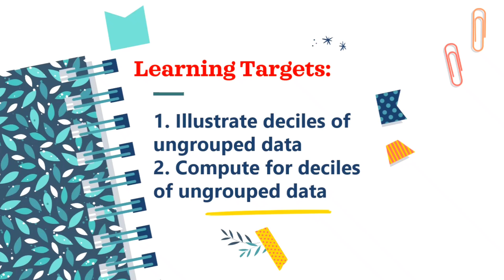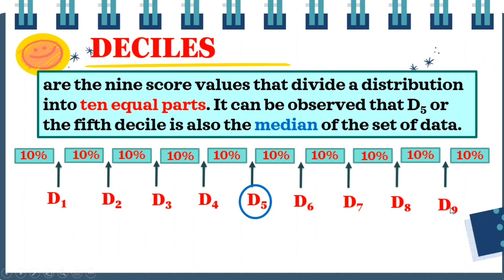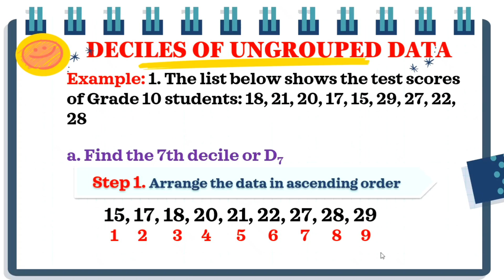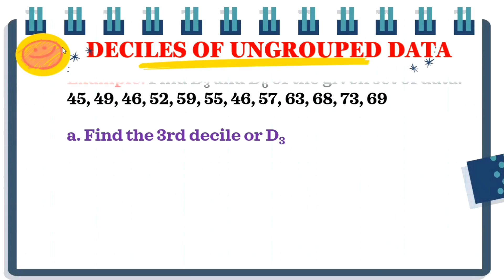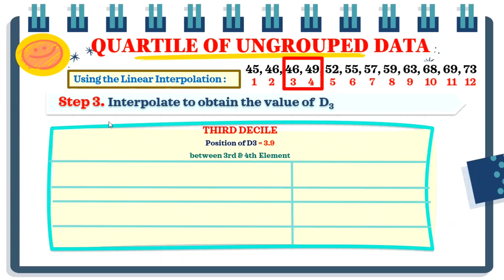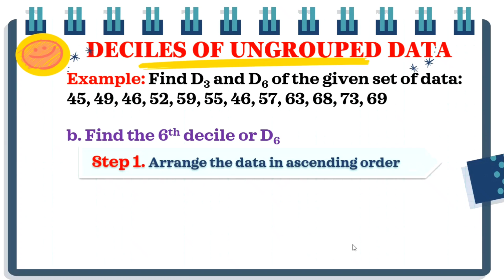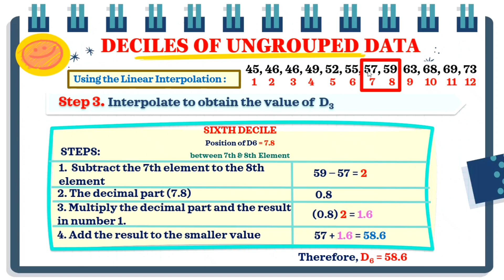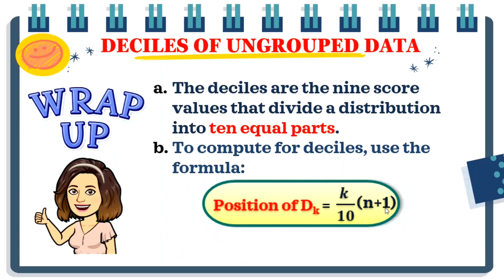DECILES OF UNGROUPED DATA | GRADE 10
Illustrate and compute for the Deciles of Ungrouped Data